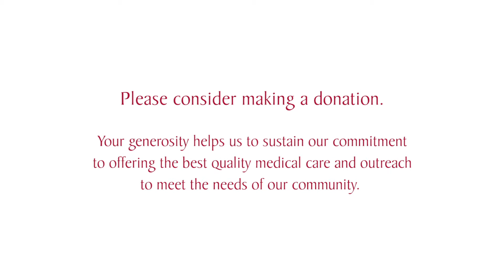Dr. Na Liu, Oncologist at St. Mary's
Dr. Liu explains the advantages of our new infusion center for patients at St. Mary's.